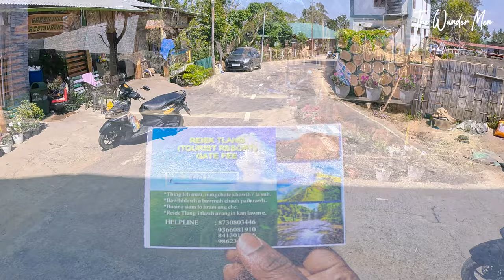Exploring Reiek Peak and Solomon's Temple Aizawl | Mizoram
Reiek Peak is a popular tourist destination located near the town of Aizawl in the Indian state of Mizoram. The peak, which stands at an elevation of 1,620 meters, is a part of the Reiek Mountain Range and is surrounded by lush green forests and picturesque landscapes. The area is known for its natural beauty and is a popular spot for trekking and hiking.
Solomon's Temple is a religious site located in the city of Aizawl, Mizoram. The temple is dedicated to the memory of King Solomon and is known for its unique architecture and stunning views of the surrounding area.

Rivung Home Stay (Owner) : 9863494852
Two Wheeler Taxi (Robert) : 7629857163

▶ Other Accessories